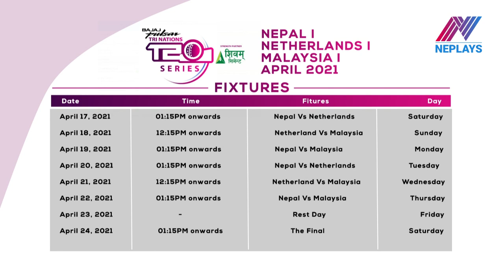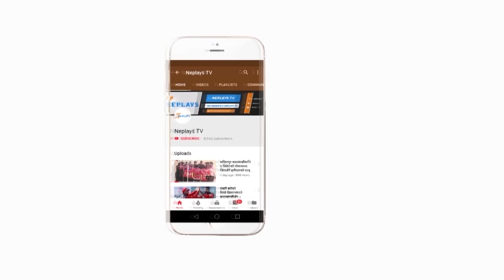यस्ताे बन्याे नेपाली क्रिकेट टीम | Tri Nation T-20 Cricket Championship | Nepal Cricket team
बैशाख चार गतेबाट कीर्तिपुर मैदानमा हुने त्रिकोणात्मक टी २० क्रिकेट सिरिजका लागि नेपाली टिमको घोषणा भएको छ । जसमा युवा खेलाडी साहब आलम र आसिफ शेखले पहिलो पटक टिममा स्थान बनाएका छन । २० जना खेलाडीलाई बन्द प्रशिक्षणमा बोलाएको प्रशिक्षक डेभ ह्वाटमोरको सल्लाहमा क्यानले १५ खेलाडीको टिमको घोषणा गरेको हो । जसमा टी २० क्रिकेटमा साहब आलम र आशिफले पहिलो पटक स्थान बनाएका छन । आशिफले सन् २०१७ मा बंगलादेशमा भएको इमर्जिङ एशिया कपमा ५० ओभरको खेलमा राष्ट्रिय टिममा स्थान बनाएका थिए ।

Edit: Manoj Basnet
Producer: Mukti Babu Regmi
Post Production: Neplays Media Management.